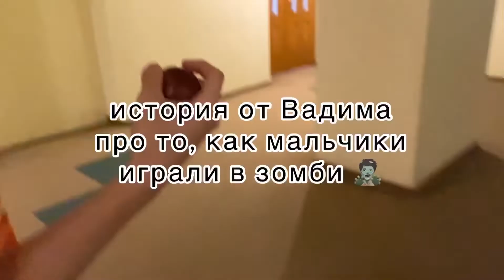первый влог || Санкт-Петербург—Москва 2021 год, наш 10 класс 🫶🏻